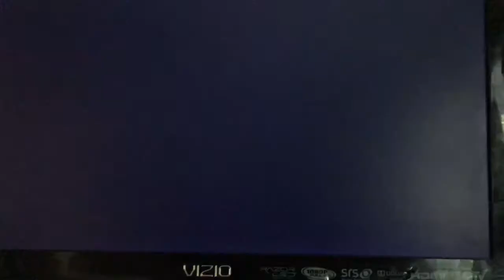MY TOY STORY FOR SMALL SOLDIERS 3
and the battle of the zbot’s continues on with THE MIGHTY CLOWN.